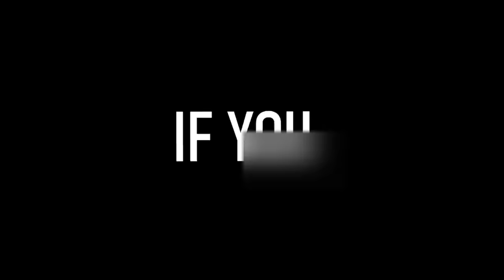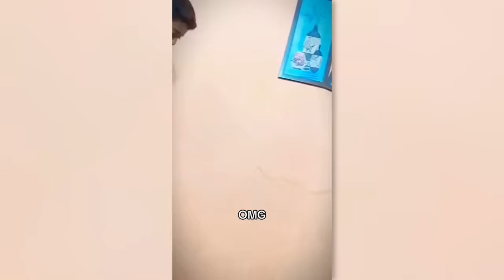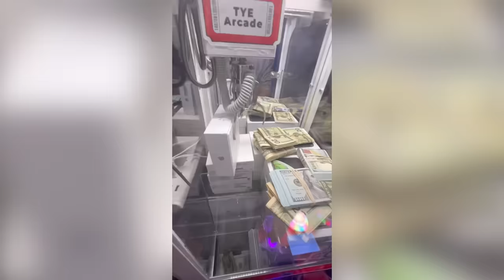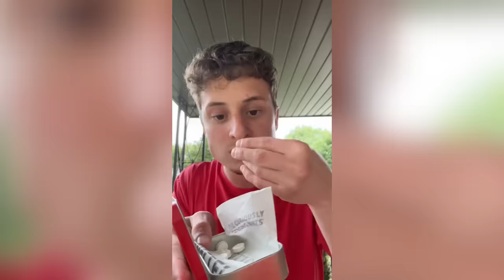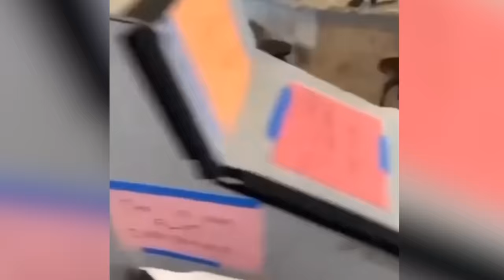i shouldn't have popped it..